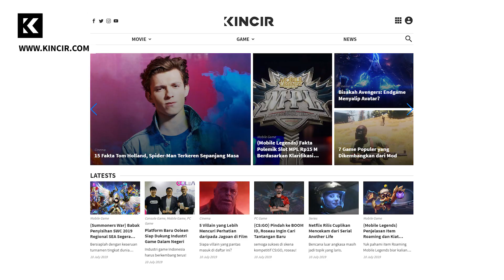What's On: Saint Seiya dan Cuphead yang dijadikan Serial Anime di Netflix